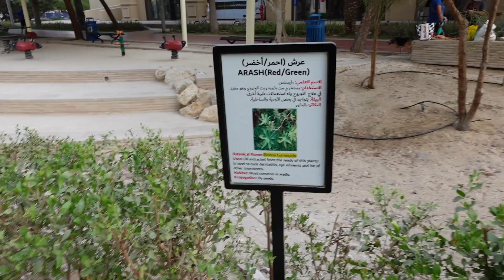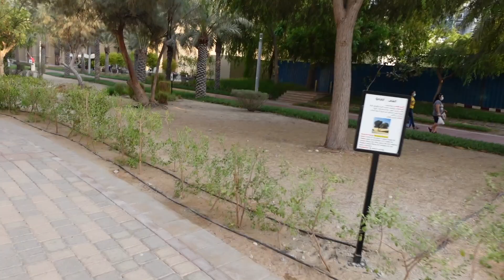[VLOG] DÉCOUVERTE FOLLE D'UN PARC SECRET À PALM JUMEIRAH, DUBAI!